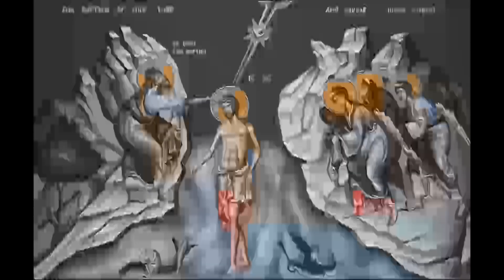Arhim. Hariton - Cuvînt la Botezul Domnului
Predică la Mănăstirea Petru Vodă, Sîmbătă, 6 Ianuarie 2024.